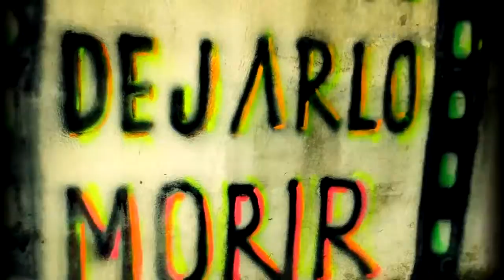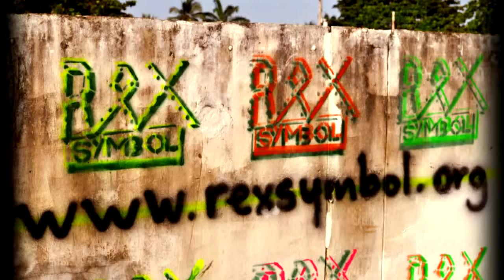Qué es el Rex Symbol [Proyectos Creativos]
Nadie extraña lo que no conoce. Únete a este viaje al pasado, deja a un lado la revista porno y ponte el traje de arqueólogo, hagamos juntos la catarsis para recordar, conocer y descubrir  la historia de este t-rex.

Siempre surgen dudas, que si vamos a comprar el Teatro REX, que si no queremos que lo derrumben, que si queremos hacer escándalo.

Mucha gente no tiene claro qué es exactamente lo que buscamos los colectivos creativos involucrados en el REX Symbol con esta acción ciudadana.

Fernando, Giselle, Carlos, Jhonny y Alejandro nos cuentan con sus palabras de qué va esta locura creativa que sólo busca llamar la atención de los ciudadanos barranquilleros hacia su ciudad, sus símbolos y sus íconos no-íconos.